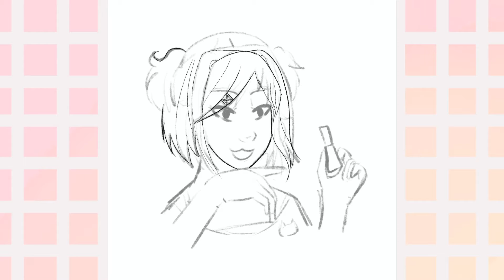Doki Doki Literature Club and Gravity Falls Crossover| Speedpaint Compilation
Hello! So this is a quick Speedpaint compilation of some art I’ve been doing for a very corny fan fiction I wrote lol. Bill x Monika was just one of those joke ships that actually turned into an OTP. So then, naturally, a few years ago I started a fan fiction. I just picked it back up recently and I’m having fun! It is down below if you are interested.

*~Music~*
Love Beans - When I Get There:

Monika and Natsuki were created by Team Salvato

Bill Cipher was created by Alex Hirsch